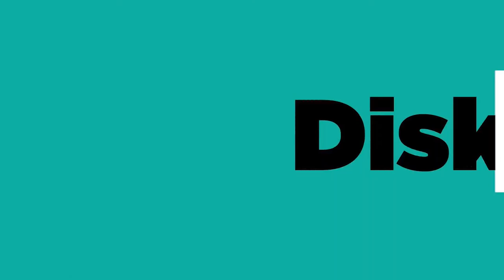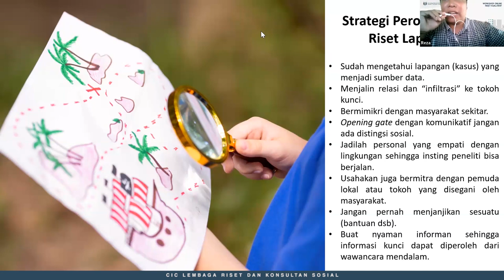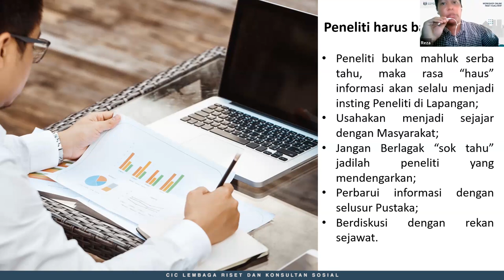JANGAN NGAKU PENELITI KALAU TIDAK TAHU STRATEGI RISET INI!